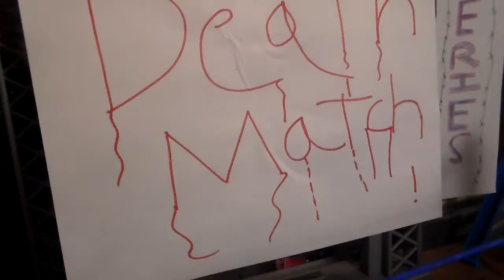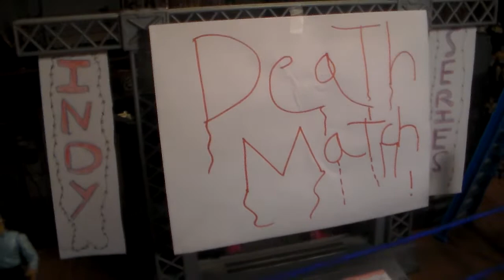WWTE INDY SERIES EPISODE 346 CHAMPION SHOWS NO FEAR!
In this episode we have an 8 man table elimination match, Dean Ambrose(Intercontinental Champion) gets a message sent to him, we also have a Woman's Triple Threat hardcore match, and for the main event we have a Two On One Extreme Handicap match!
P.S if you watch this video from start to finish WITHOUT SKIPPING your apart of the Awesome Squad!